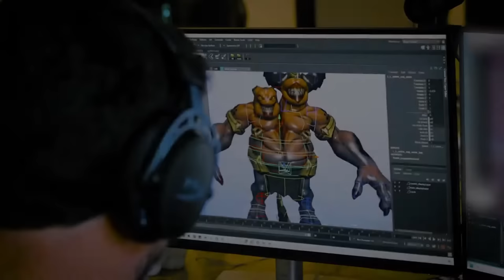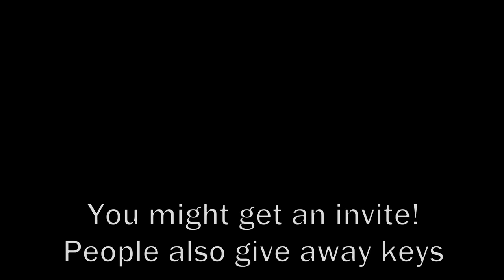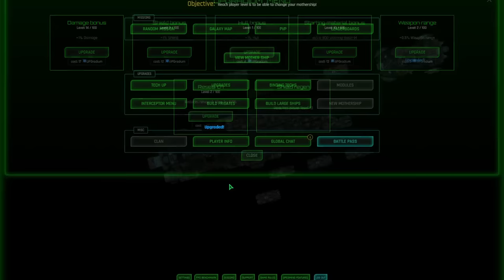The Future RTS Games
Things look promising for RTS games in 2023 and beyond! I highlight some of the most exciting upcoming titles, ranging from large franchises to small indie offerings.

00:00 Intro (Command and Conquer Legions ain't the one...)
00:47 Homeworld 3
3:45 Tempest Rising
5:30 Beyond All Reason (Total Annihilation and Supreme Commander successor?)
8:11 ZeroSpace
12:15 Show us more Stormgate gameplay!
14:11 Arcane Wilds
16:45 Age of Cores (new space RTS)